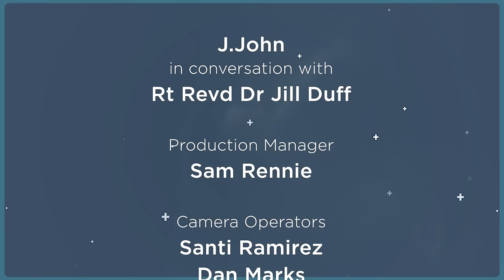Lighting the Beacons: Facing the Canon // Rt Revd Dr Jill Duff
J.John is joined by the Rt Revd Dr Jill Duff, the Bishop of Lancaster. They discuss Bishop Jill's book 'Lighting the Beacons', and her passion to see faith kindled in the hearts of people across the UK and around the world.